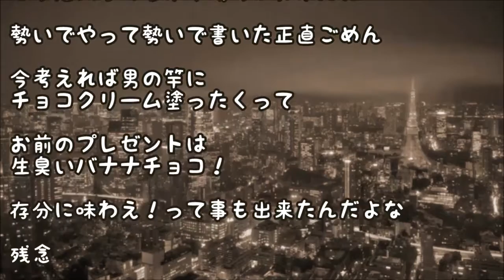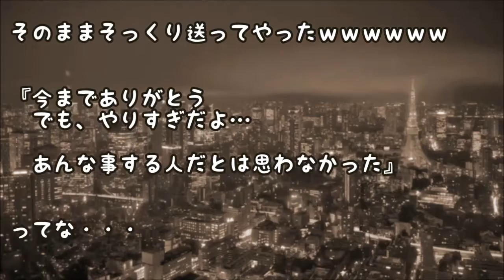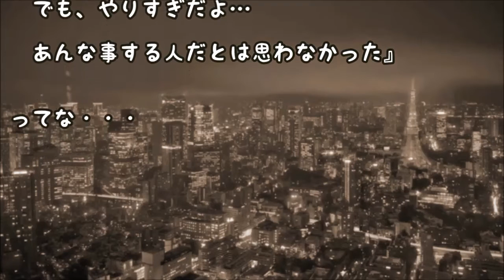【彼女の浮気】彼女が誕生日におじさんとハメてた【修羅場・援助交際・練乳】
今日、彼女の誕生日だったんだよ。ハッピーバースデー！
サプライズでプレゼントと手作りケーキ持って約束の一時間前に彼女宅に突撃した訳さ。ヒャッハータンジョービオメットー！ってクラッカー鳴らして。

【彼女の浮気】婚約者がバイト先の正社員とデキ婚。俺は海外へ現実逃避。３年経って帰ったら大騒動になっていた【修羅場】

【彼女の浮気】彼女が浮気したので、逮捕上等で超強烈なＤＱＮ制裁をお見舞いしてやった　我がＤＱＮ魂は永遠に不滅です【修羅場・ＤＱＮ】

【彼女の浮気】婚約者から妊娠報告！→彼女「あなたの子じゃないわよ？」と満面の笑顔で言われた・・・【キチガイ・修羅場】

【彼女の浮気】最愛彼女の裏切りに壮絶復讐 目には目を！ＤＱＮにはＤＱＮを！【修羅場】

【彼女の浮気】彼女と彼女父が抱き合うようにﾈ果で寝てた　仲良し親子だね！！【修羅場】

【彼女の浮気】最愛彼女の浮気現場遭遇→不倫男と壮絶喧嘩のマジ修羅場へ突入【修羅場】